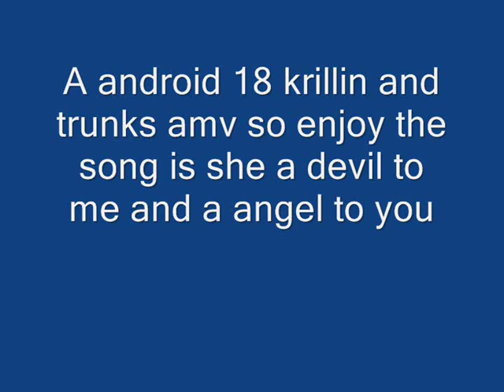Android 18 and Trunks- Angel to you Devil to me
why this kind of video? i made this long ago when i was bored but i never uploaded it till now